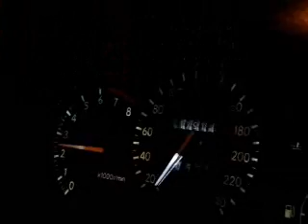Toyota Celica 1.8 ST - Part2 - HEADER 4-2-1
Celica 1.8 ST 1995 - 7AFE engine
@SRI TRD Filter
@Headers 4-2-1
@Straight exhaust 2" No-Cat, No-Resonator.
@NGK Iridium IX